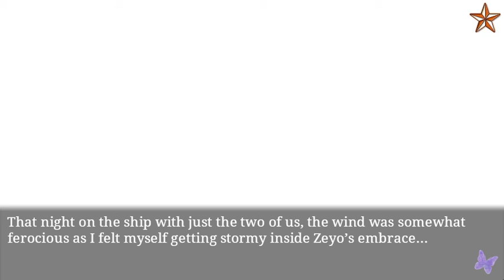Ninja Shadow Sakamoto - On the Cruise: Love-Ship